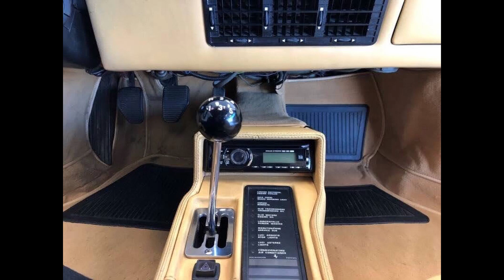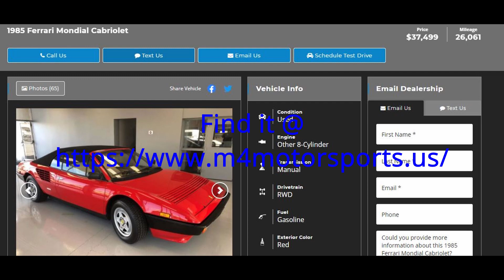Car Trek FAILED, I found the the Cheapest Ferrari you could buy for the price of a Toyota Camry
Yes, I made an amazing find at a local car event. A real Ferrari you could buy for the price for a Toyota Camry.

About me:
I am a Phoenixville, PA based Video Creator. I enjoy creating content about Cars. Cheers!!

Tip me in BITCOIN: bc1q4q64e5qwsvxg3wzlk98w7g97px7wfe0qfnuh5a

Gear I use:
Camera: Sony ZV-1
Editing: DaVinci Resolve